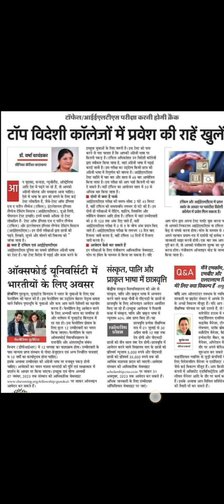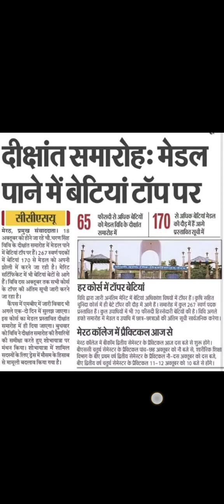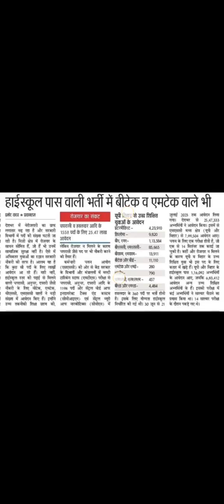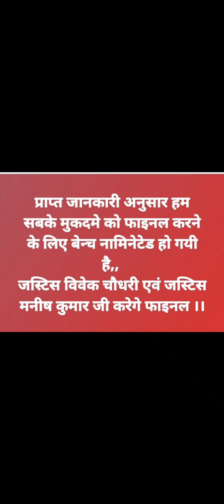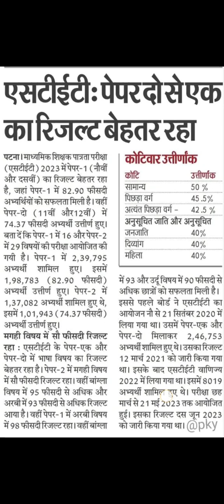news educational news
educational news Bihar police graduation